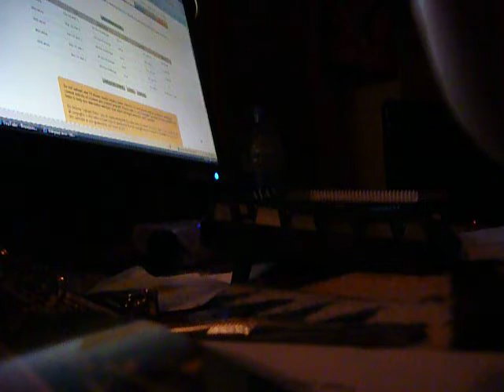Day 29 HIP 3